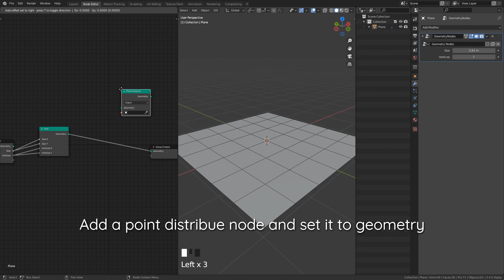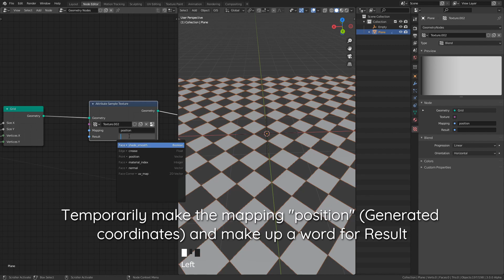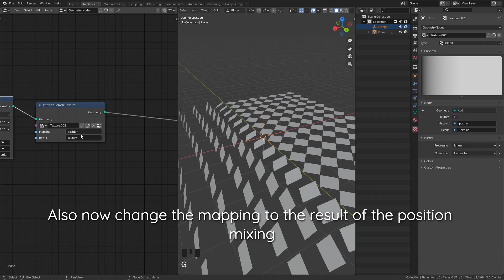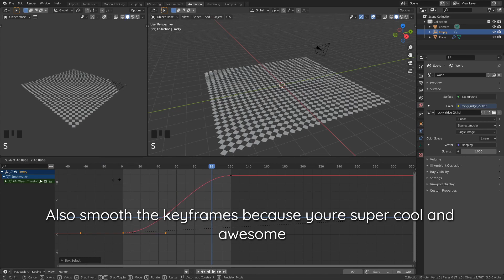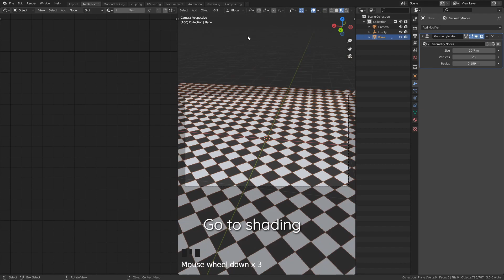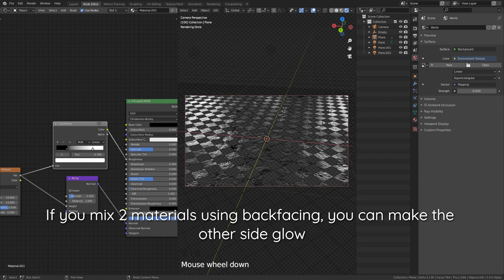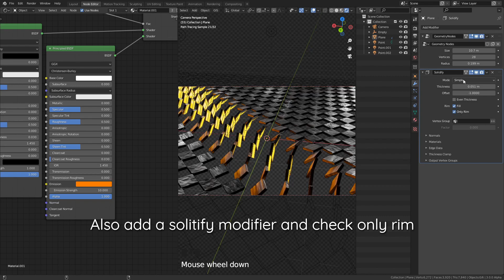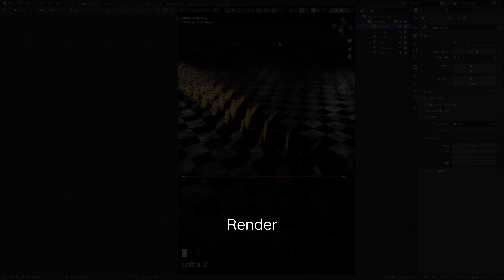Procedural Animation With Geometry Nodes Tutorial [Blender 3.0]